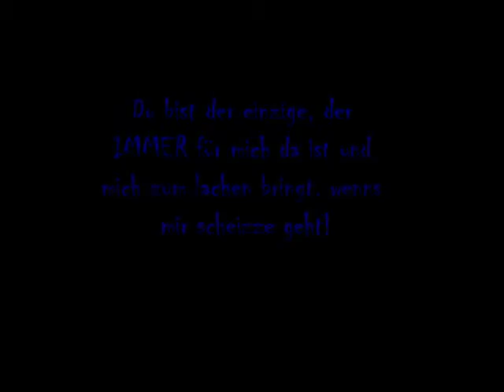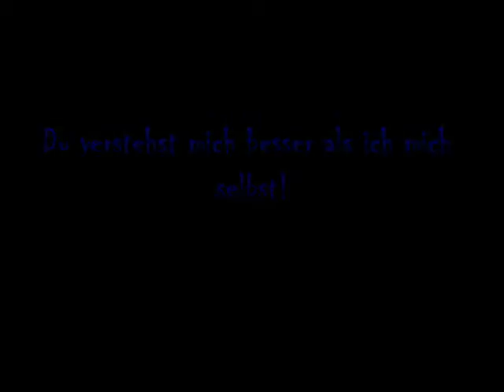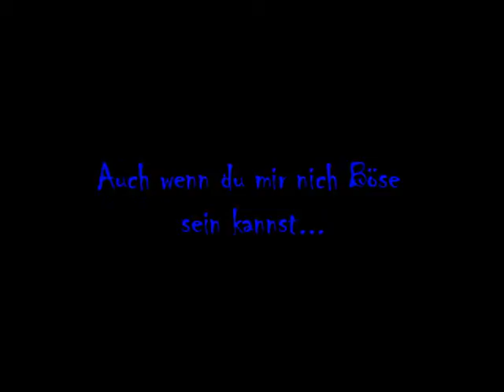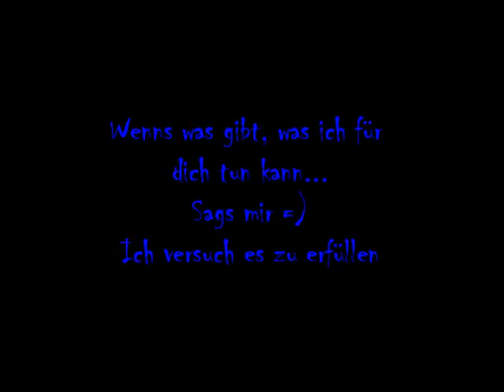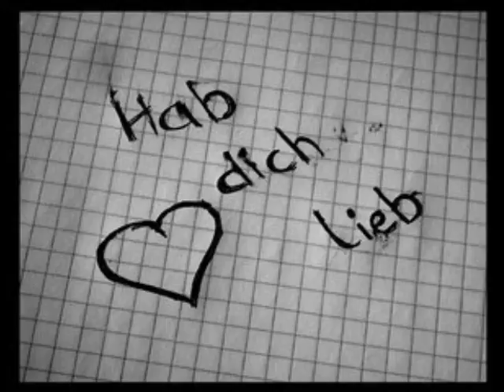Hendrik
WeiL WeGeN Er ToLL Isz x3
Liebe DicH ♥